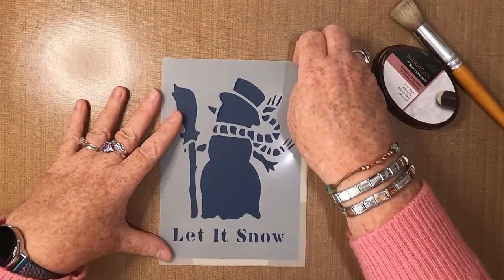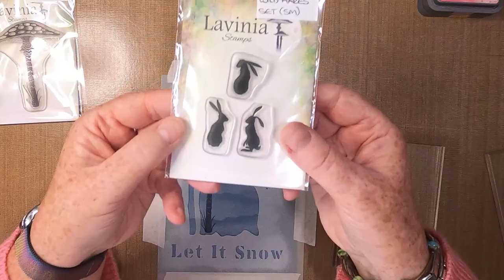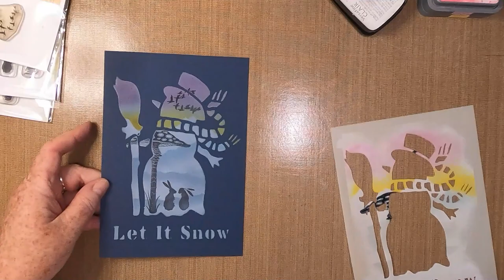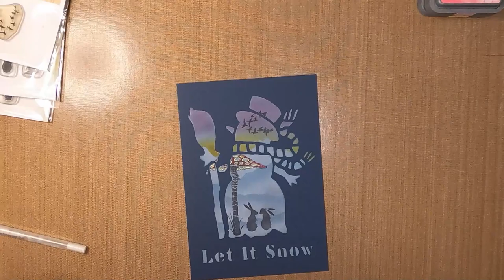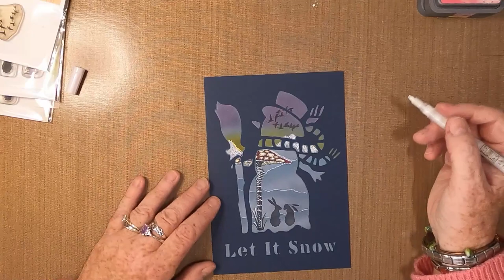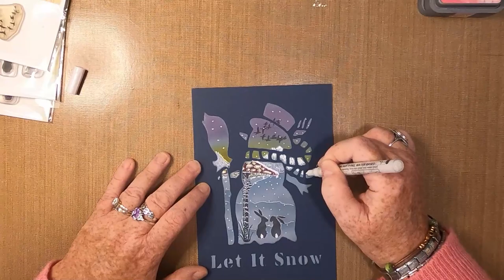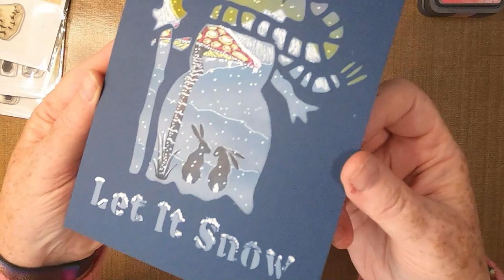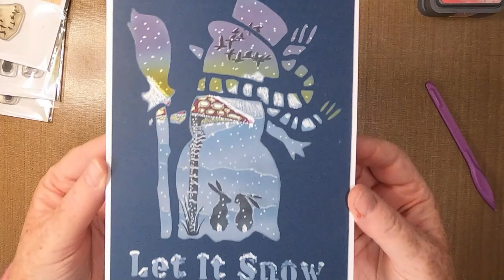'Let It Snow'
Thanks!

Created using;

TOOLS:
Blending Brushes
Stencil Brush
Stencil Tape

PAPER:
Limetree Crafts
14cm x 20cm 300gsm Dark Blue Cardstock

INKS/PAINTS:
Spectrum Noir Opaque Pigment
Pure White

Versafine Clair
Nocturne

Distress Oxides
Mustard Seed
Picked Raspberry
Salty Ocean (already on brush)

PENS:
Gelly Roll
White 08

Clear

Flysea Acrylic Paint Pens
White

Hybrid Glitter Pens
Red
Gold

STAMPS/STENCILS/MASKS/DIES:
Angies Happy Hobby
Snowman Stencil

Lavinia Stamps
Fairy Toadstool LAV671
Wild Hares Set (Small) LAV614
Ducks LAV247

Other Items Used are available from:
Del Bello's Designs - Your #1 USA-based Lavinia Stockist